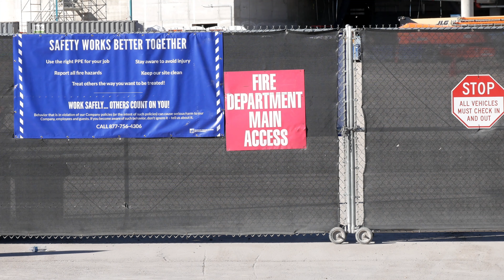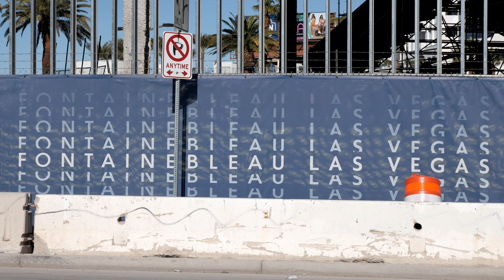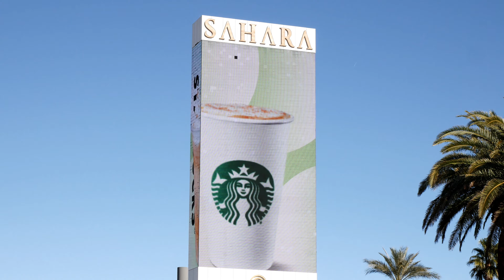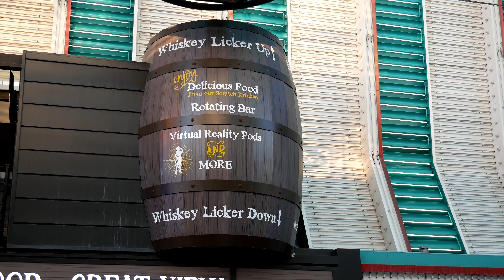[4K] Even More Random Shots on the Las Vegas Strip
A continuation of the random shot series in Las Vegas.

MusMus